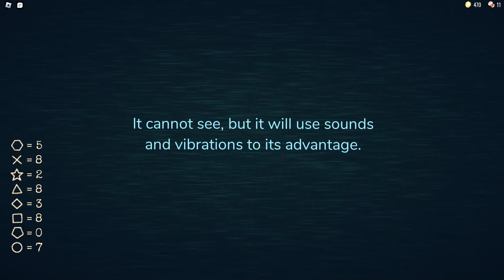I MADE IT TO THE CRIPPLED SIREN HEAD IN DOORS!